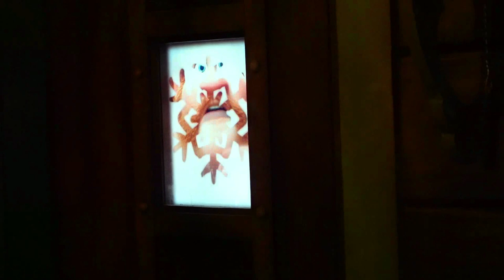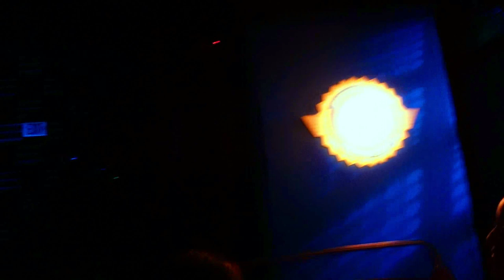Epcot. Visitando el Restaurante Teppan Edo.TicoFAm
Hola¡¡¡¡ Para celebrar a lo grande, cumpleaños, aniversario y cuánta celebración teníamos pendiente, fuimos a Epcot, y nos montamos por primera vez en la nueva atracción de Guardians of the Galaxy, la de Ratatouille y mucho más.  La cereza del pastel fue visitar un restaurante en Japón, en World Showcase de Epcot, Teppan Edo. La chef estuvo increíble con la preparación de la comida, al estilo teppanyaki. Síganos en TicoFAm para más de estos videos, y ojalá puedan ver este, estamos seguros que les va a gustar...

00:00 Intro
00:57 Entrando a Epcot
01:47 Visitando México
02:52 Frozen
02:55 Cosmic rewind
07:39 Rattatouille
09:37 Bella sing alone
10:13 Teppan Edo
17:18 Imagination
18:30 Spaceship Earth
19:39 Test track
20:29 Epcot forever
21:50 Outtro